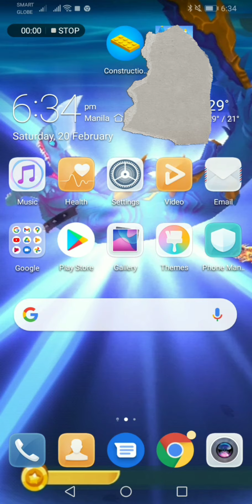22 February 2021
Watch till the end lol
Alan glitched